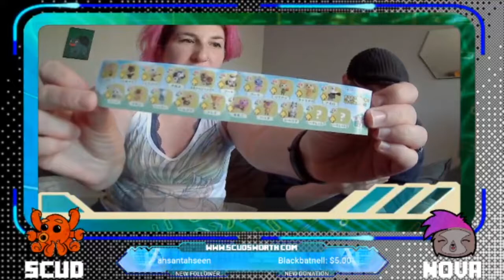Scudsworth In Real Life - Opening Animal Crossing New Horizons Toys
Live stream from last summer, Nova and Scud opens some ACNH blind boxes.